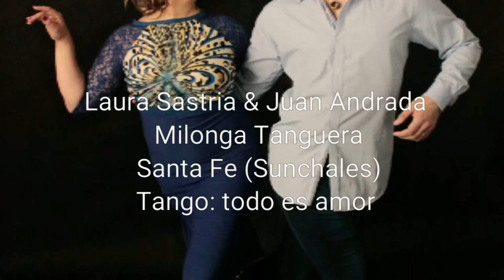Laura Sastria & Juan Andrada (todo es amor)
Milonga Tanguera
Organiza:Taller de tango del liceo municipal
Santa Fe (Sunchales)
Tango: Todo es amor